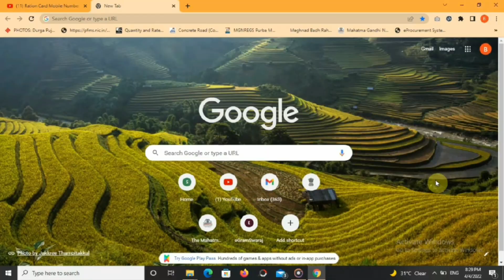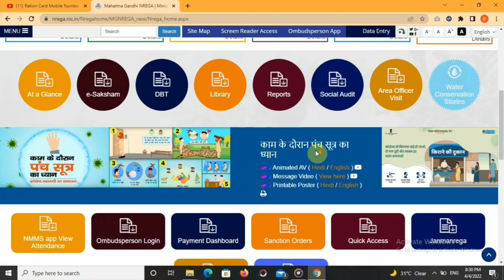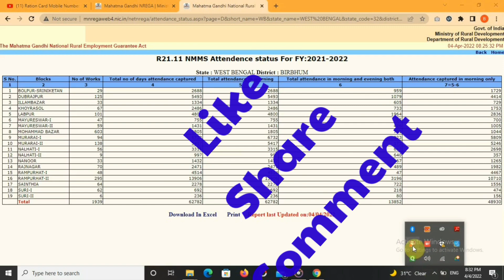NMMS Attendence Report | Mgnrega Mobile Monitoring System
Here in this video find nmms attendence report that means nrega mms app afternoon photo report separately.Mgnrega mobile monitoring system launched to fill muster roll attendence in nmms app.